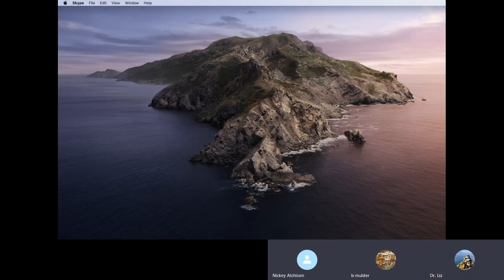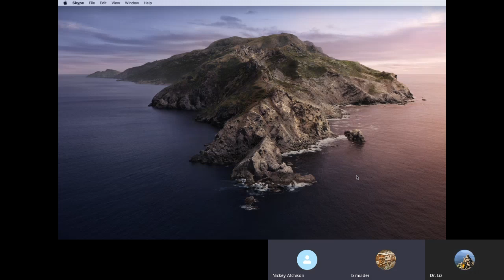The Dr. Liz and Mulder Show - Episode 5 Radionics and human consciousness - Part 1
Dr. Mulder and Nick Atchison discuss the evolution of man and humanity's  camera mind, how man both develops and creates reality. Reality and truth have changed over thousands of years. They chat about our quantum universe. Nick comes in hot with perhaps a 200 IQ, so watch out: his topics float all over! Nick loves radionics and uses it to meditate. He is a brilliant inventor and knows everything 'computer.' Look out.